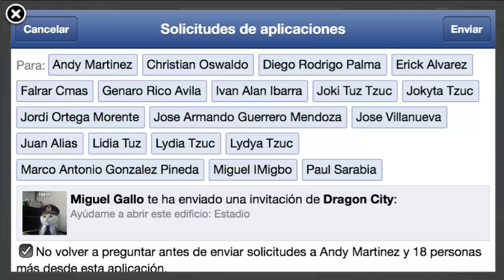Dragon City T2 - Capitulo 2 - Hora de probar el nuevo Ranking